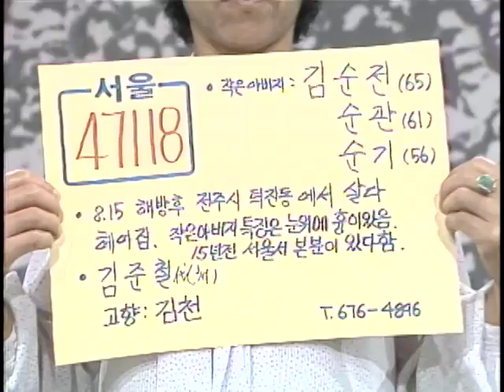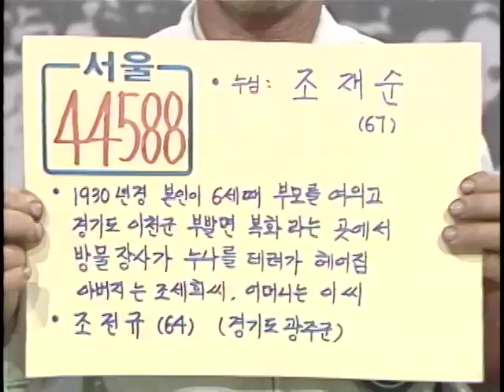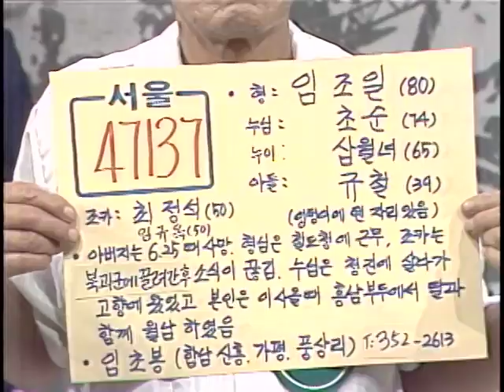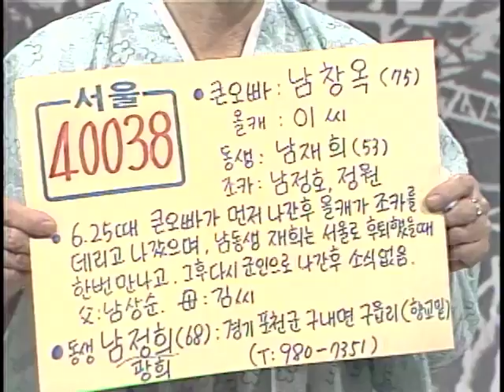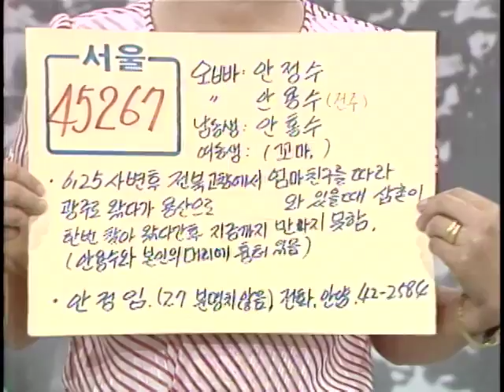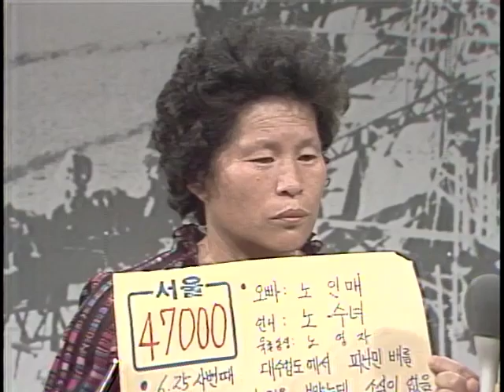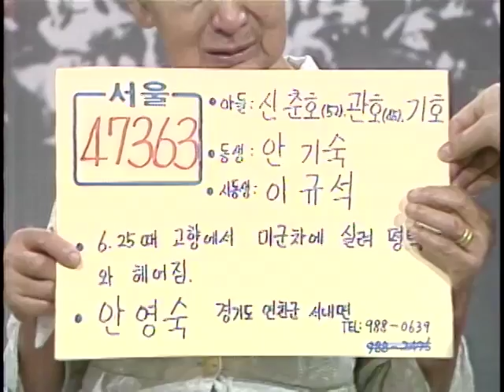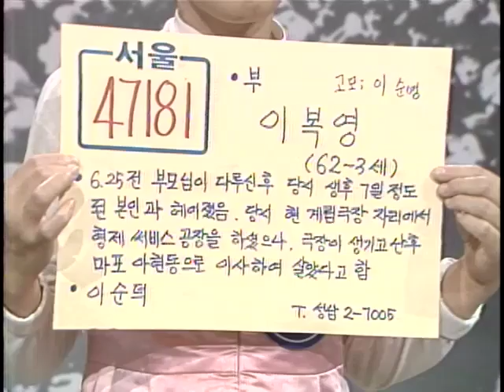"Finding Dispersed Families" 연속특별생방송 이산가족을 찾습니다. (1983.9.24)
부  제 : 사연소개(53건) 가족상봉(6건)
방송일 : 1983년 9월 24일
길  이 : 63'31"
진  행 : 김동건, 이강자
1.서울 사연 소개
2.가족 상봉(서울) : 자매 상봉
3.서울 사연 소개
 김익근(47175) 신인봉(47591) 강병훈(47288) 임초봉(47137)
4.가족 상봉(서울) : 남매 상봉
5.가족 상봉(서울) : 이히중, 형 누나와 상봉
6.가족 상봉(광주) : 박윤흠, 박봉흠 남매 상봉 장면 소개
7.서울 사연 소개
8.가족 상봉(강릉~서울) : 백진균, 사촌형과 상봉
9.서울 사연 소개
 안영숙(47363) 현국팔(46846) 최영수(46713) 송정자(45273) 박처자(47259) 이순덕(47181)
10.가족 상봉(서울) : 김옥순, 오빠와 상봉(남매 상봉)